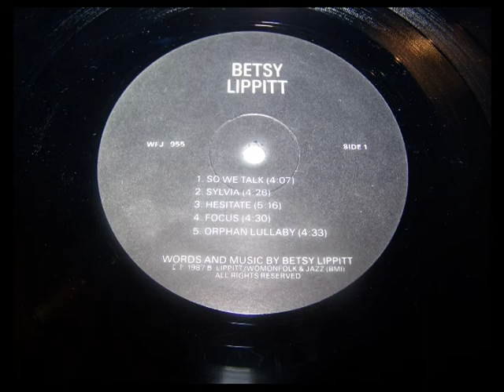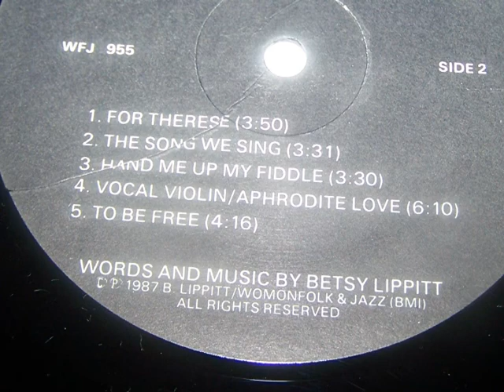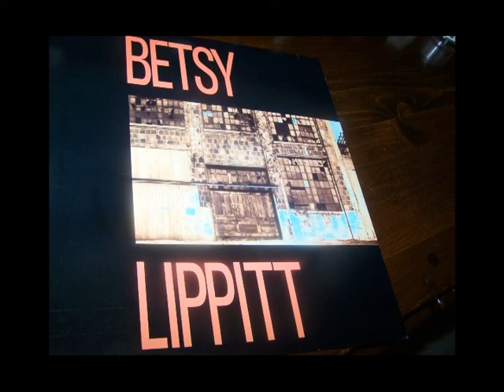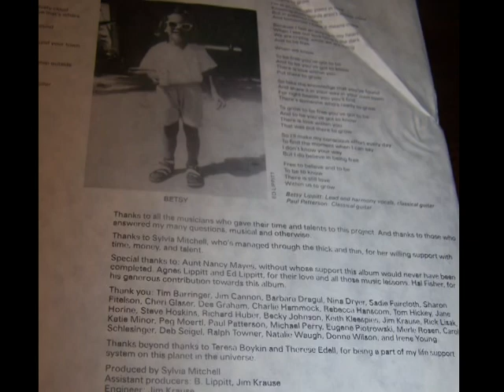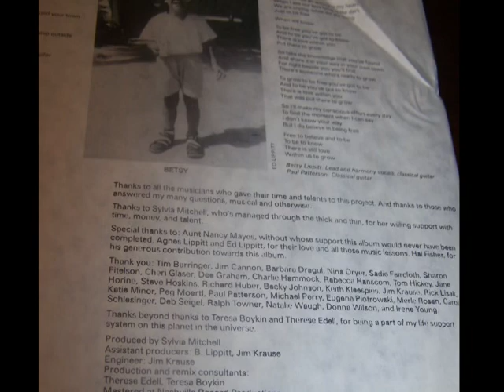Betsy Lippitt - So We Talk / Vocal Violin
Betsy Lippitt singing her song So We Talk with low harmony of Therese Edell.
Also a small treat called Vocal Violin by Betsy.